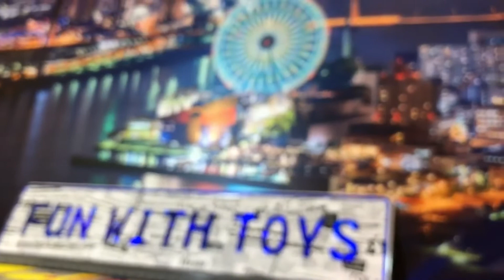多美Plarail鐵路王國 開箱玩具反鬥城 木質新幹線快線 N700 Imaginarium 03087 ZH